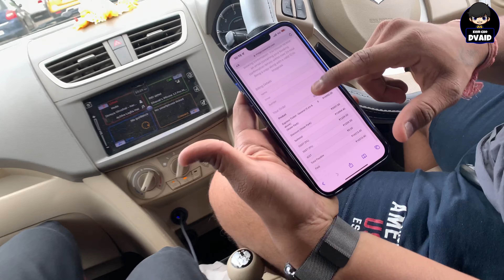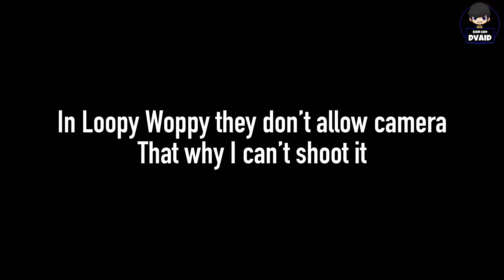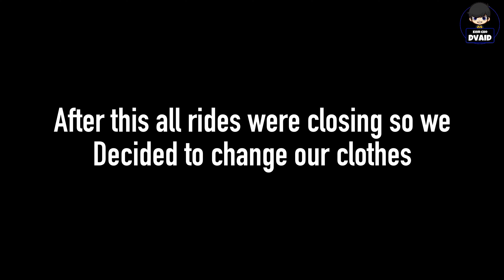Aqua Imagica with cousins 🔥| Dvaid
Hey guys in this video Me And My Cousin We went to aqua Imagica and we had lot of fun 🤩

Social media hendles 👇🏻

Instagram id

Snapchat id